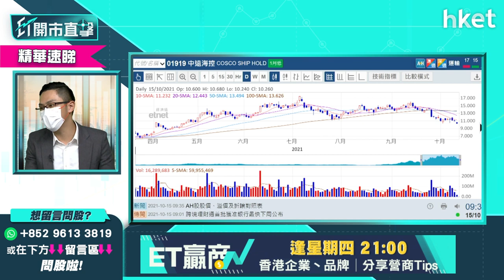【ET開市直擊】（精華）航運股齊捱沽 中遠海控（01919）股價挫一成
航運股繼續捱沽，中遠海控（01919）、東方海外（00316）、太平洋航運（02343）、海豐國際（01308）全綫下跌，中遠海控股價跌一成，收報9.89元；東方海外（00316）跌逾7%，收報112.5元。航運股是否已經轉勢？中薇證券研究部董事黃偉豪為你分析，立即點擊收看／收聽。

Time code

00：00 - 外圍市況速覽　美股接近高位收市
02：10 - 港股ADR表現
02：24 - 亞洲外圍市況速覽
03：11 - 美國就業指數、生產物價指數（PPI）
03：50 - 美股反彈升500點後有力再上？
06：50 - 美股會橫行抑或急跌？
03：04 - 美股反彈　回調壓力減？
08：20 - 港股上日市況速覽
09：30 - 港股今日後市可跟外圍高開高收？
12：32 - 港股開市前市況速報
12：57 - 發改委開放燃煤發電價格限制，談電力企業影響，華潤電力 （00836） 、中國電力 （02380） 等
15：57 - 華潤電力 （00836） 、中國電力 （02380） 策略部署
17：37 - 國務院推高等教育改革文件，談對教育企業影響，中教 （00839） 、 中國東方 （00667） 、新高教 （02001）
22：38 - 教育股今日應高追？
24：07 - ET個股推介：海螺創業 （00586）
25：20 - 觀眾問股：中遠海控 （01919） 航運股已轉勢應沽貨離場？
28：37 - 觀眾問股：中國中冶 （01618） 會否因限電放鬆有利股價？
30：20 - 觀眾問股：龍源電力 （00916） 仍有得升？
32：46 - 觀眾問股：中廣核電力 （01816） 短期內穩陣？
34：27 - 觀眾問股：小米 （01810） 27元有貨應怎部署？
38：21 - 觀眾問股：紫金 （2899） 12.4元有貨，應否繼續持有？
40：28 - 觀眾問股：江西銅業股份 （00358） 應否追入？
41：59 - 觀眾問股：吉利汽車 （00175） 27元有貨，短線能否上 25元？
44：59 - 觀眾問股：兗州煤業 （1171） 16元有貨，能否重返買入價？
46：07 - 觀眾問股：新秀麗 （01910） 再有升勢？
48：48 - 觀眾問股：新特能源 （1799） 26元買入，有沒有機會重返買入價？
50：36 - 觀眾問股：持有康希諾生物－B （06185） 長線可轉藥明生物？ （02269）
55：06 - 觀眾問股：復星醫藥 （2196） 買入價 42元，中線有沒有機會重上買入價？
56：58 - 觀眾問股：洛陽玻璃 （1108） 前景如何？
58：23 - 觀眾問股：觀眾問股： 中石油 （0857） 4.05元買入，有沒有機會上 4.5元？
01：00：37 - 港股早段市況速報
01：03：12 - 汽車股造好　談比亞迪股份 （01211）
01：04：13 - 贛鋒鋰業 （01722） 、江西銅業股份 （00358） 、中興通訊 （00763） 、謝瑞麟 （00417） 發「盈喜」
01：05：09 - 財經日誌提提你